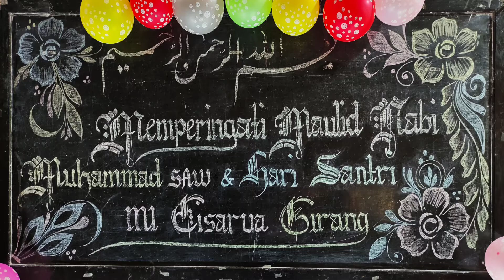Qori'ah SUARA MERDU Guru MI CISARUA GIRANG || Maulid Kanjeng Rosulullah Muhammad SAW || 22.10.2022